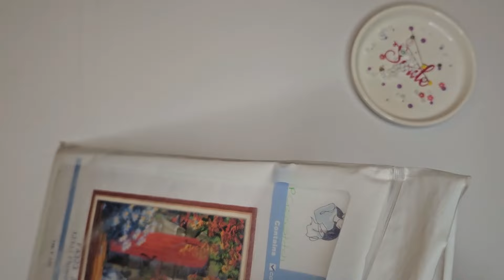FlossTube. Avances, los primeros del mes de febrero.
Todo sobre Puntadas y Arte

Gracias por estar por aquí.

Olimpinpin

Deseo que en el lugar y en el momento que te encuentres seas inmensamente feliz 😊